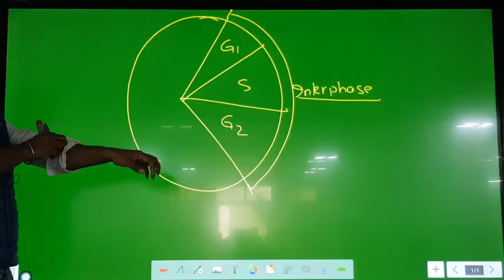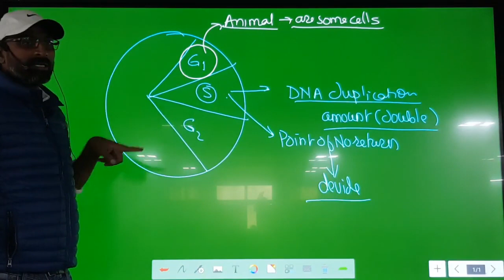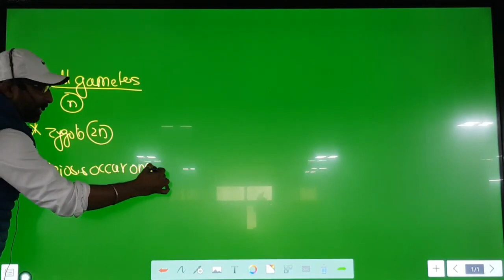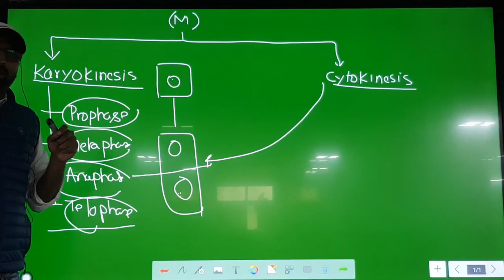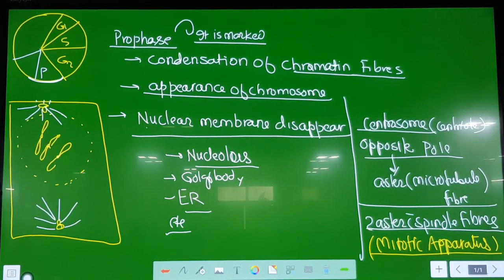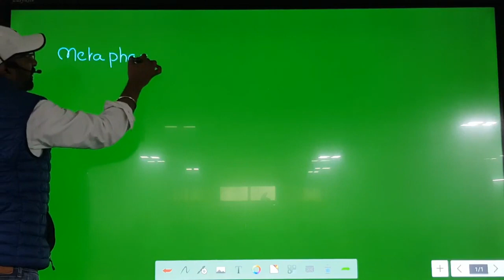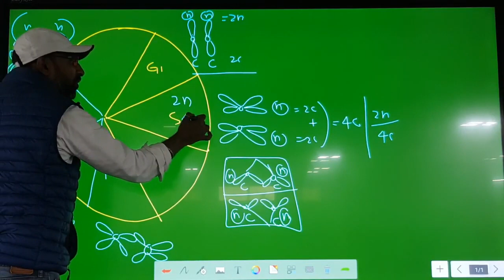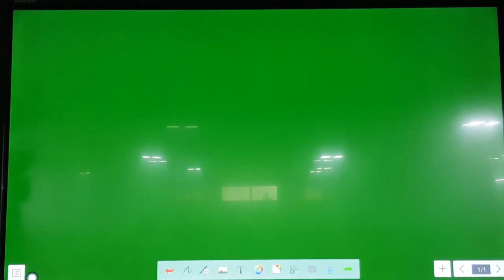Cell Cycle and Cell Division 02 by Sunil sir _ cell cycle